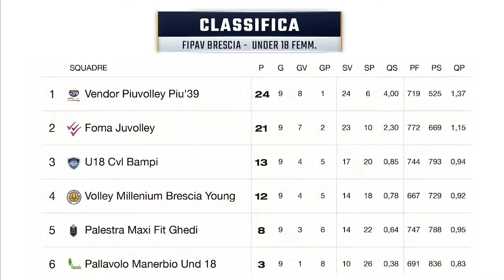Copia di FIPAV UNDER 18: - U18 CVL BAMPI- VENDOR PIUVOLLEY PIU'39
Ultima partita del campionato Fipav Under 18 femminile di Brescia. Ssi scontrano l'U18 CVL BAMPI e la compagine di Isorella, VENDOR PIUVOLLEY PIU'39. Buona visione.